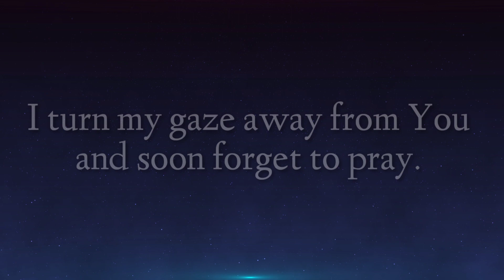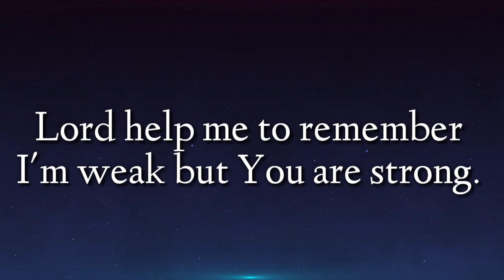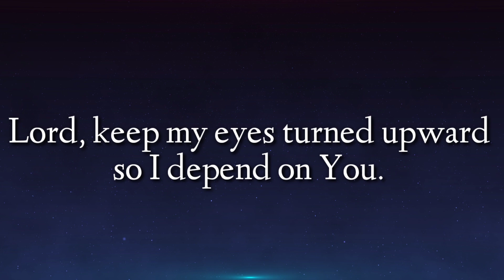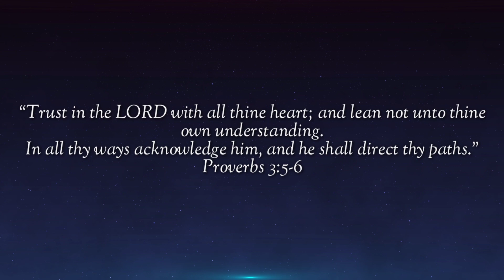Lord, I Need You ( Lyric Video) - The WILDS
Lyric Video
Support us: